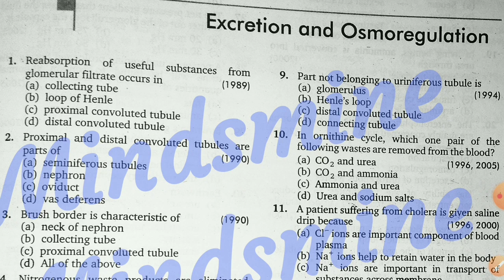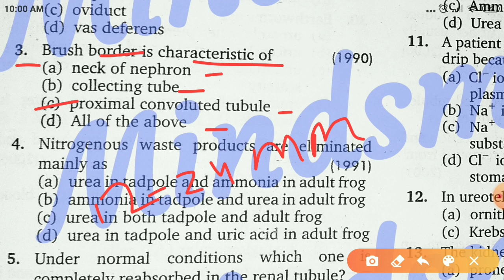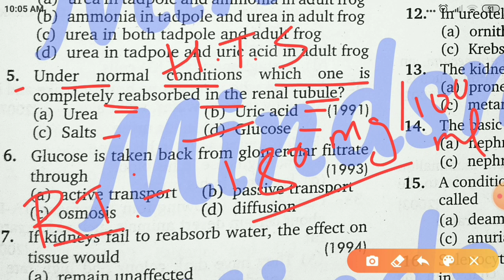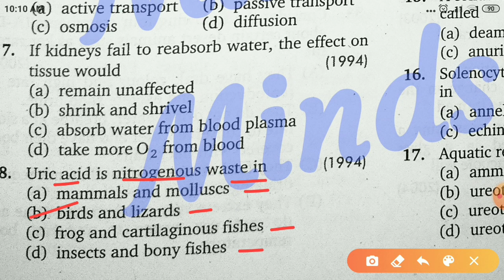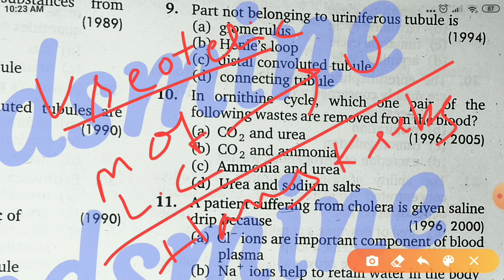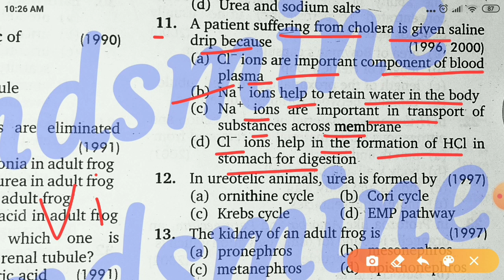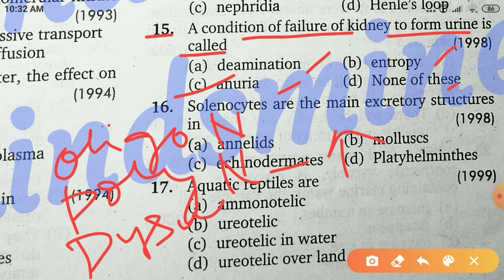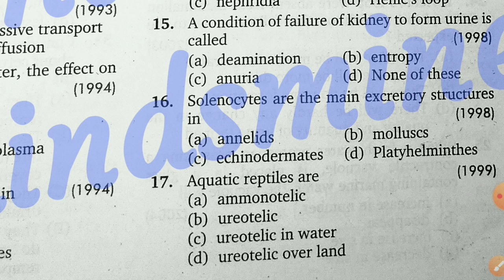Day-15, Excretion and Osmoregulation(NEET)Objectives Mindsmine tutorials#Important#11th#Neet